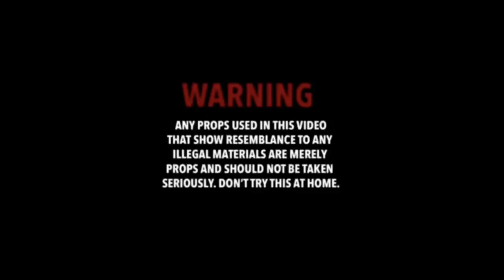Ca55h Ginobli - Classic (prod. by 100k) (dir. by ACrazyProduction)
I MUST EAT👽💛